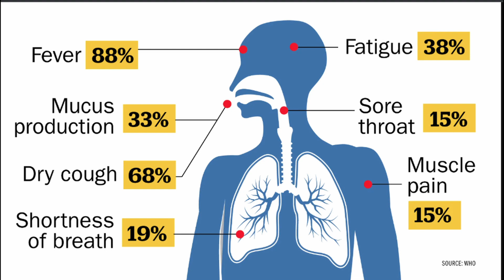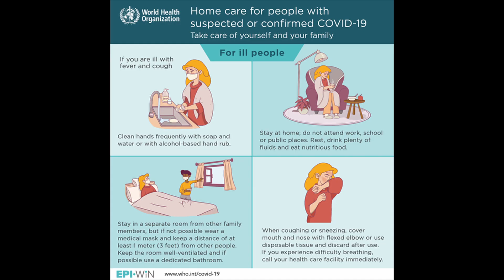देश में कोरोना ने फिर पकड़ी रफ्तार